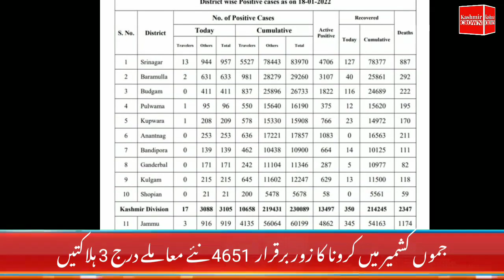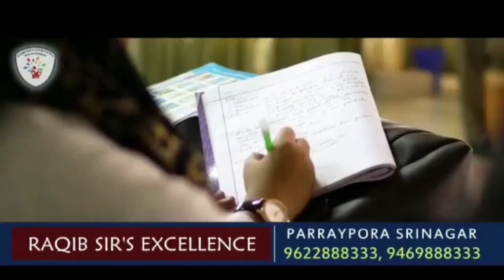JK DIN BHAR WITH ZAHOOR LOLABI